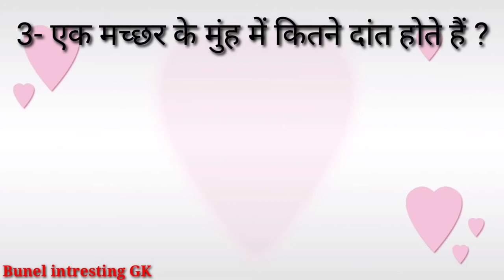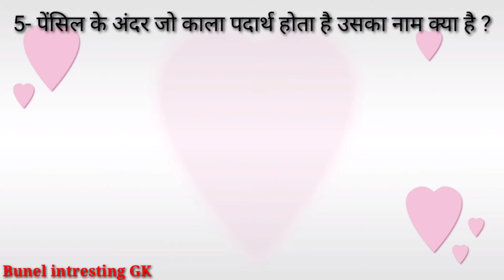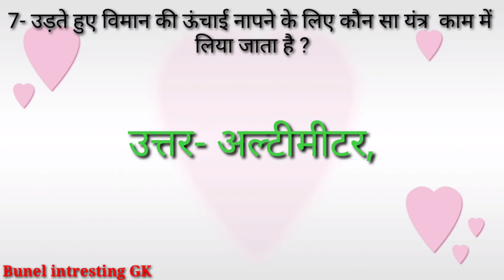8 Most Important Questions Gk Hindi 2021 General knowledge Questions || Gk afroz || Gk In Today.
8 Most Important Questions Gk Hindi 2021 General knowledge Questions || Gk afroz || Gk In Today.

Hy.
    This video in gh general knowledge questions in Hindi 2021 gk questions vedeo  gk vedeo janralnowleg questions and answer gk track zero se genius Tak  samanya gyan
1-Gk
2-Gk quiz
3-Gk quiz
4-Gk test
5-General knowledge
6-Samanya gyan